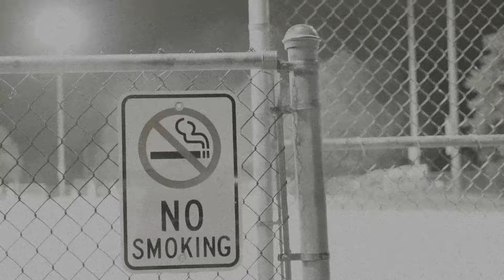K Herb - Slipped Up (Official Music Video)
Will Be Out On ALL PLATFORMS.

SHOT BY ISAACFRO$T/Yung Shaice
Just Know Breeshy Boys Gonna TakeOver